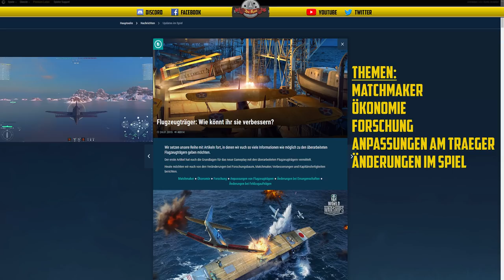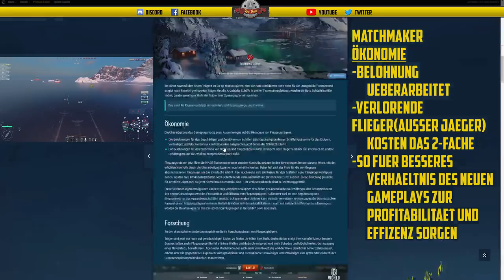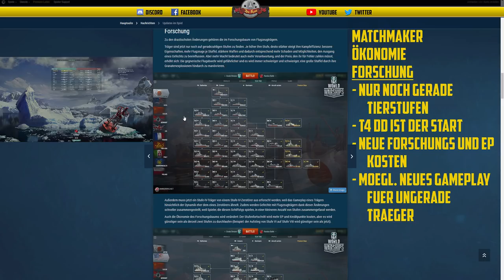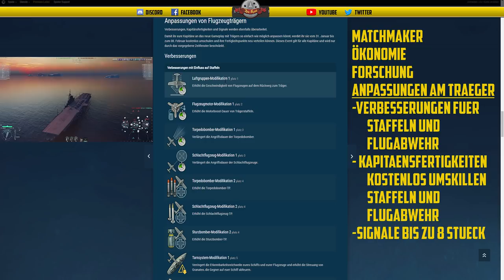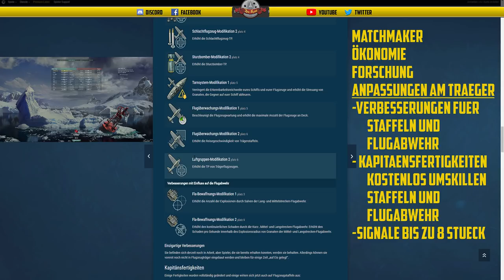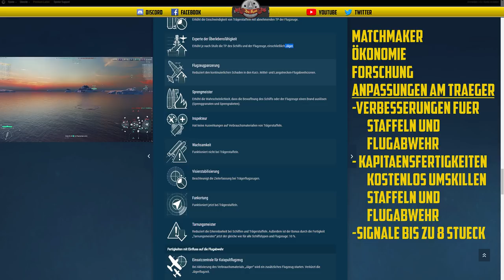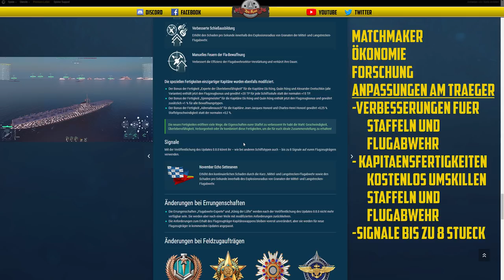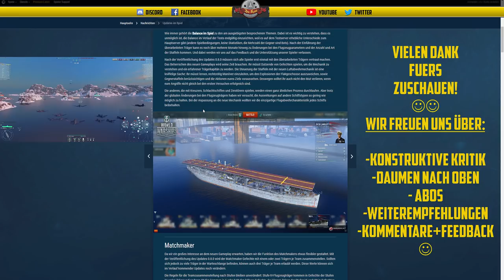Flaschenpost Sonderausgabe - CV REWORK TEIL 2 - deutsch - World of Warships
🎧Teamspeak:
SeaKrauts.teamspeak.de
PW:Bismarck